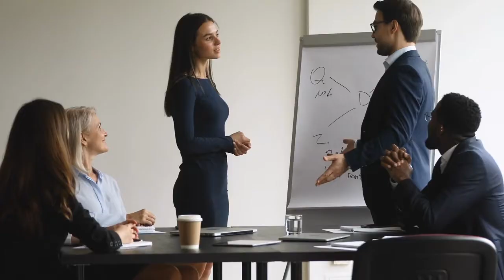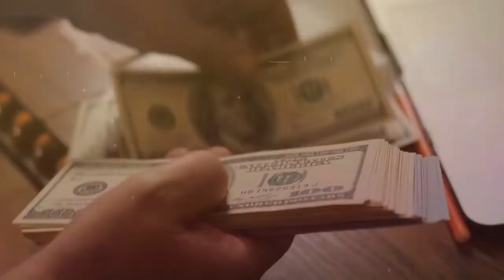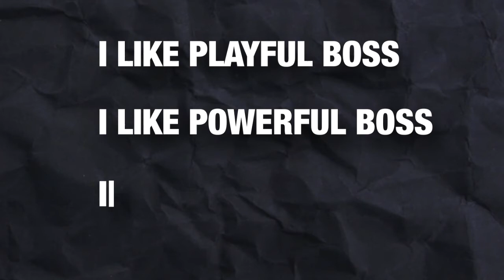How To Impress Your BOSS | Use This Amazing Trick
Get our practical 5 Days Spoken English Workshop and learn how to speak English in just a few days.👇
There is a saying in English “Boss is always right”, but how to impress our boss? Different boss has different mindset and communicating with our bosses according to their mindset is very important. We have to tactfully manage our communication with our bosses. Boss is not just a person who is on the top, boss can also take us to the top, so it is important to impress boss at any cost.

What is Instagram Weekly Quiz Contest?

Instagram Weekly Quiz Contest for our YouTube family (you) to get FREE access to my 5 DAY ENGLISH SPOKEN WORKSHOP.

Every Friday, questions will be posted on Instagram stories and whoever responds correctly will win.

Every Sunday, winner will be announced on YouTube live at 1 PM.

00:00 Introduction
01:12 - Types of Bosses
01:22 - Playful Boss ( How to Impress)
03:52 - Powerful Boss ( How to Impress)
04:58 - Peaceful Bosses ( How to Impress)
06:44 -  Precise Boss ( How to Impress)